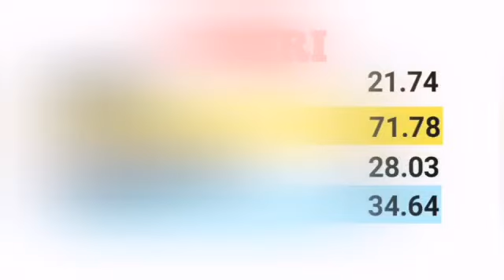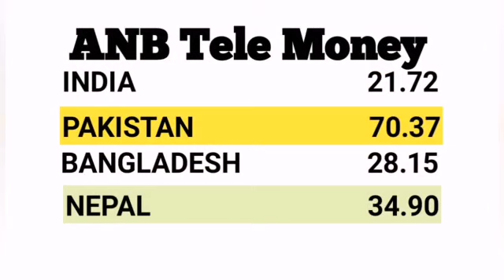Aaj ka riyal rate | India Pakistan Bangladesh Nepal saudi riyal rate | today saudi riyal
Money Grams rate today
Stc pay rate
Alinma Bank rate
Bin Yalla Bank rate

Kuwait dinar today rate
Today omani riyal Indian currency